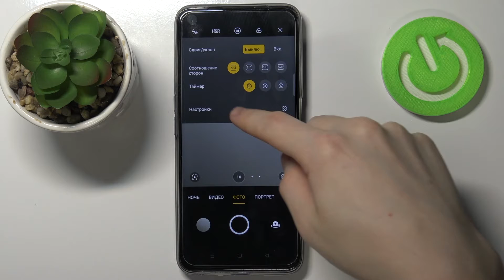Realme 8i | Как поменять функции кнопок громкости в камере Realme 8i - Настройки камеры Realme 8i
Если вы хотите узнать больше информации на тему Realme 8i советуем вам посетить наш сайт: hardreset.info/ru

Добро пожаловать на наш канал, сегодня мы с вами поговорим о том как в Realme 8i изменить функцию кнопки громкости. Для того чтобы настроить функцию клавишу громкости в Realme 8i, вам нужно внимательно посмотреть наше видео. В нём мы покажем как настроить кнопку громкости на Realme 8i. Также в нём мы покажем на что можно настроить кнопку громкости в Realme 8i.

Как поменять функцию кнопки громкости в Realme 8i? Как настроить функцию кнопки громкости в Realme 8i? Как выбрать другую функцию кнопки громкости в Realme 8i? Как изменить предназначение кнопки громкости в Realme 8i?